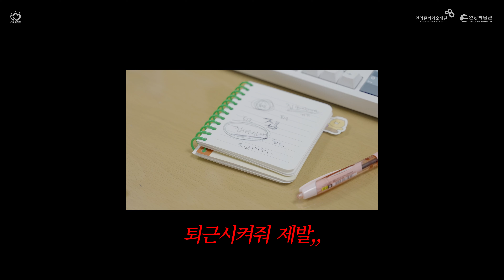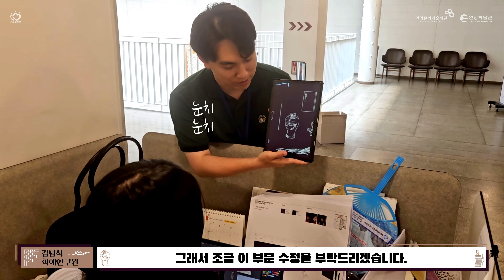안양박물관 개관 20주년 기념 [안양각색:안양에 이르다] 전시메이킹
안양박물관 개관 20주년 기념 [안양각색:안양에 이르다]

✅ 일시: 2024년 7월 18일~12월 31일
✅  장소: 안양박물관

이번 전시는 안양박물관이 지난 20년간 축적해온 다양한 학술연구 성과와 함께 안양의 조선시대 모습부터 근현대에 이르기까지  약 200여 점의 소장유물과 미공개 자료를 선보이는 전시로 전시 준비과정을 담은 영상입니다.